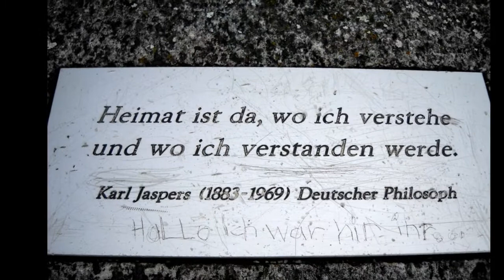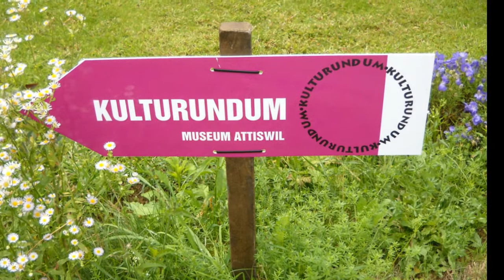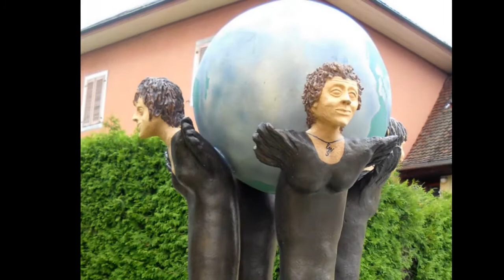Kulturrundum Attiswil 28.7-1.wmv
Kulturrundum ein Kunstspaziergang durchs Dorf und die Felder.